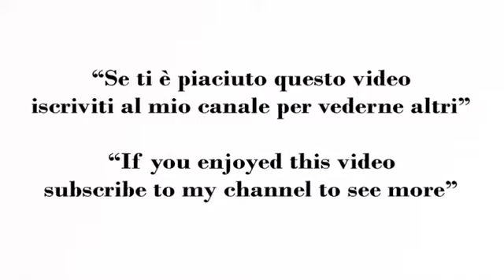Patate Finocchi e Carote Arrosto Contorno Delizioso Vegetariano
Patate Finocchi e Carote Arrosto Contorno Delizioso

Le verdure arrosto sono un contorno speciale perché basta accendere il forno e non pensarci e in poco tempo avrete a disposizione un contorno incredibile, sano e delizioso. Per questo è un contorno perfetto in autunno o inverno quando il forno acceso regala quel tepore di cui abbiamo certamente bisogno.
La verità è che non c’è una vera ricetta per preparare questo piatto c’è solo l’incredibile offerta della natura che anche nei mesi più freddi ci riempie di regali: la varietà è il segreto per un contorno delizioso

Ingredienti:
600 g di patate
2 finocchi medi
2 carote media grandezza
Erbe aromatiche q.b (salvia,rosmarino e timo)
In forno preriscaldato ventilato a 200°c per 25 minuti circa

Fennel Potatoes and Roasted Carrots Delicious Vegetarian Side Dish

Roasted vegetables are a special side dish because just turn on the oven and forget about it and in no time you will have an incredible, healthy and delicious side dish. This is why it is a perfect side dish in autumn or winter when the oven on gives that warmth that we certainly need.
The truth is that there is no real recipe to prepare this dish, there is only the incredible offer of nature that fills us with gifts even in the coldest months: variety is the secret to a delicious side dish

Ingrediants:
600 g of potatoes
2 medium fennel
2 medium-sized carrots
Aromatic herbs to taste (sage, rosemary and thyme)
In a preheated ventilated oven at 200 ° C for about 25 minutes